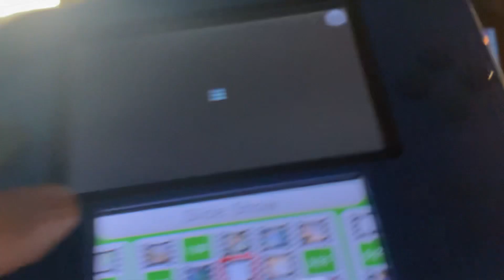July 16, 2023